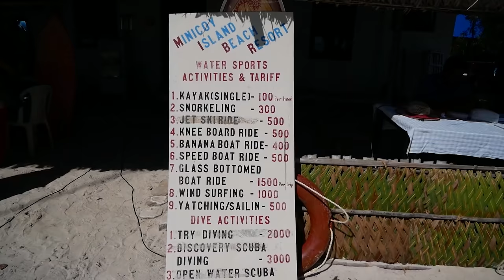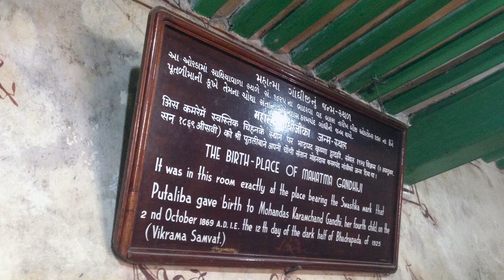India's Most Underrated Travel Destinations - GO THERE NOW!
I've travelled to every state and union territory in India. And from all that experience I will tell you about 5 places that are often overlooked by travellers.

These are states and union territories that blew my mind and expectations.

So if you're looking to travel somewhere off the beaten track and experience something new in India, these places are for you: Lakshadweep, Mizoram, Gujarat, Diu, and Odisha.

This list isn't exhaustive, I chose to just cover 5 states & union territories in this particular video.

00:00 Places to visit in India that your guidebook won't tell you about
00:41 1. An untouched tropical island paradise (Lakshadweep)
01:52 2. Tribal culture in the jungle (Mizoram)
02:53 3. This state has it ALL, but no one is seeing it! (Gujarat)
05:23 Bonus: A tiny island off the coast of Gujarat (Diu)
06:25 4. See ancient India & the land of Temples (Odisha)
08:23 Share your secret destination in India.

Photo credits:
Stephen Paris from Pexels.
Damon Hall from Pexels.
Asad Photo Maldives from Pexels.

3) WANT TO TRAVEL TO INDIA?

4) WANT TO LEARN HINDI हिन्दी?